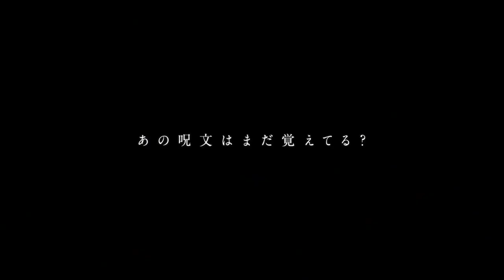Ojamajo Doremi: Majo Minarai o Sagashite おジャ魔女どれみ #2020